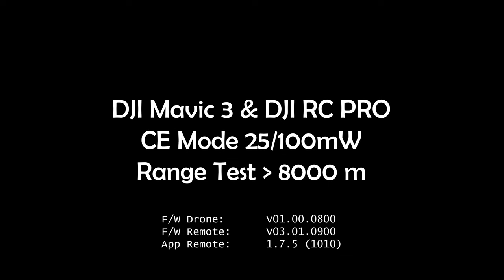DJI Mavic 3 & RC PRO long range 2x 8.000 m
An epic journey over open country.